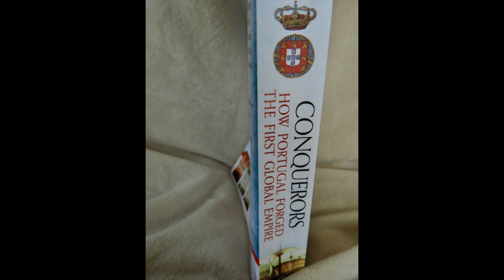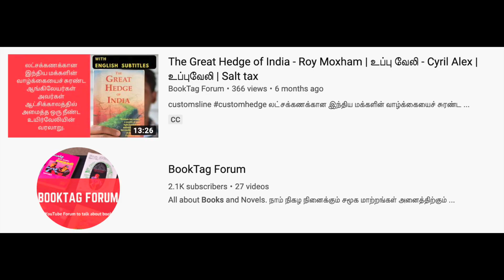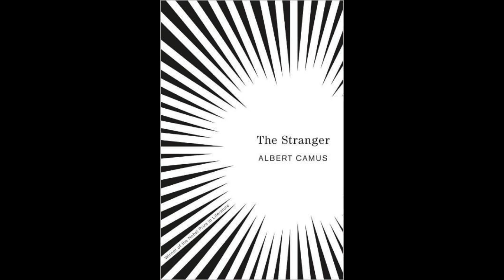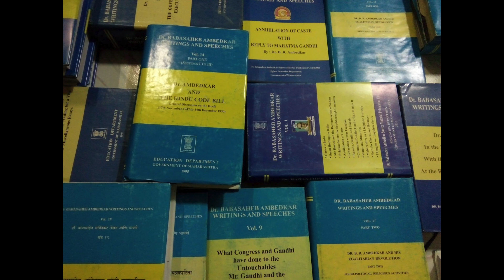What English Books have I read in 2019? | Tamil | Book Review | Novel Review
This video is about the list of English books that I read in 2019.